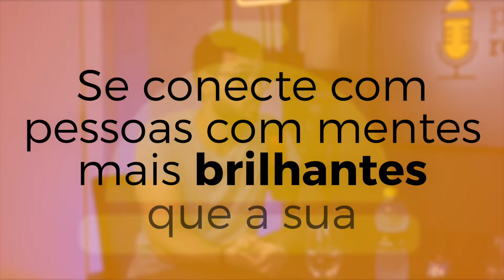Podcast Papo de Restaurante #004 - Como ter um Delivery de Sushi Lucrativo e de Sucesso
No 4º Episódio do Papo de Restaurante recebemos como convidado Lazaro Waney, uma referência nacional quando o assunto é Delivery de Sushi.

Lazaro compartilha conosco um pouco da sua jornada de empreendedorismo e um conteúdo com dicas valiosas.

Conheça a maior e mais completa escola para Donos de Restaurantes da América Latina com conteúdo validado na prática por mais de 17 mil alunos. Entenda como levar o seu negócio para o próximo nível, conquistando lucro, liberdade e os resultados que você merece!

"Minha missão é TRANSFORMAR a vida dos empresários no segmento de Bares & Restaurantes para que alcancem Lucro e Liberdade".

Me dedico diariamente a ajudar gestores em todo Brasil a melhorarem constantemente suas operações, aplicando uma gestão eficiente com as melhores estratégias de Marketing Digital para atrair e fidelizar clientes!

Sei que liderar um restaurante é um trabalho difícil, de muita dedicação e que pode consumir todos os aspectos da sua vida, então quero te ajudar a tornar essa jornada muito mais fácil e vitoriosa. Vamos juntos DOMINAR a Gestão, o Marketing, a Liderança e as Vendas do seu negócio de alimentação. BoraDominar.

Baixe GRATUITAMENTE o meu [Manual de Conduta Ética] para Restaurantes

Uma das minhas principais motivações para escrever esse e-book foi encorajar outros empreendedores a enxergarem o mundo dos Negócios de Alimentação de uma outra maneira. Nele, você terá acesso a conhecimentos práticos e métodos que foram testados e aprovados não só por mim, como também por muitos empreendedores que hoje fazem parte do meu grupo de alunos espalhados por todo Brasil.

 / domineseurestaurante

Quer entrar em contato?